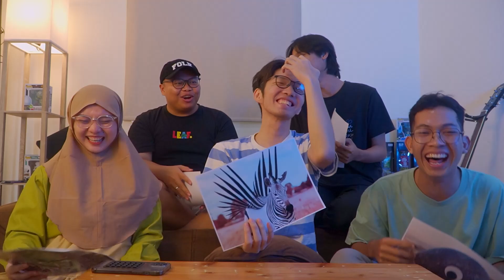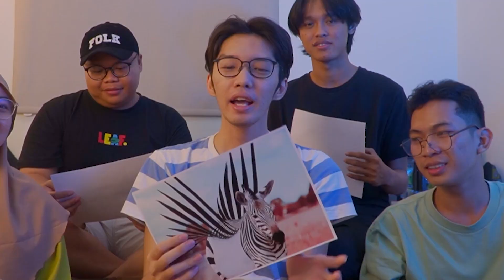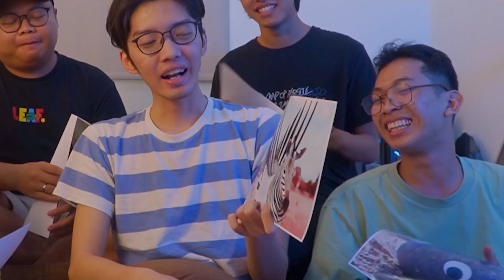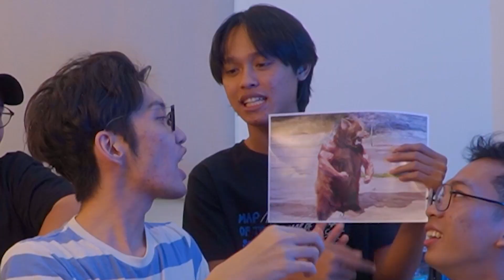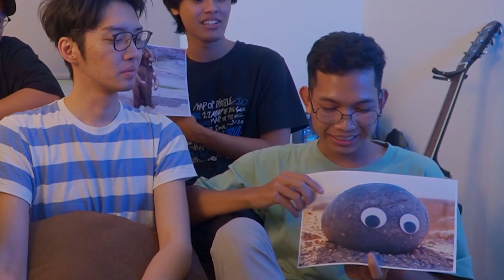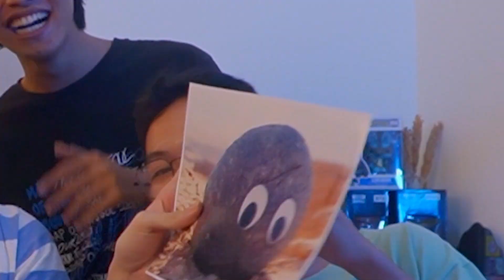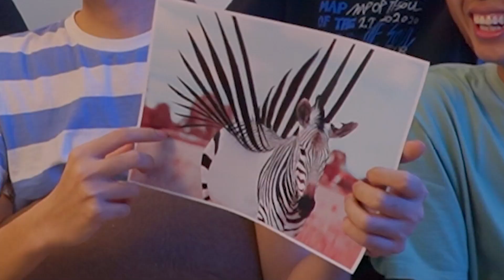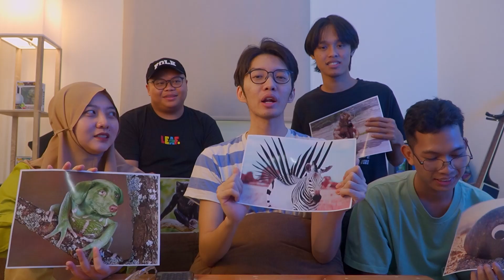PERANG HEWAN TERANEH! HAINAM Eps.2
Selamat datang kembali di segmen terbaru kita yaitu HAINAM (Hari Ini Main Game). Episode kedua ini kita akan bermain roreplay sebagai Kolektor Hewan! Kira kira temuan siapa yang akan masuk ke dalam kebun binatang?

Informasi Redsquad Lebih Lanjut!
WA: 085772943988 (René), 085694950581 (Ruby)